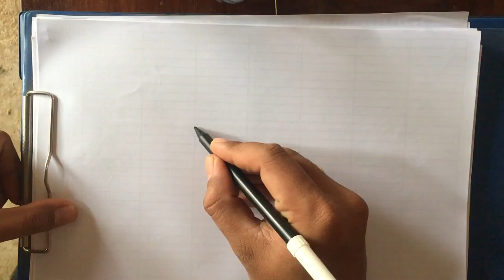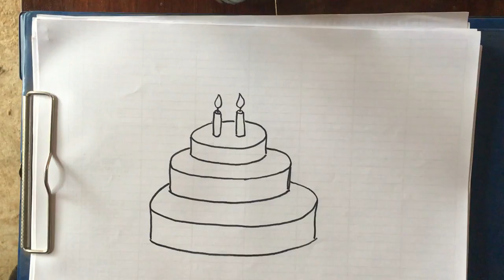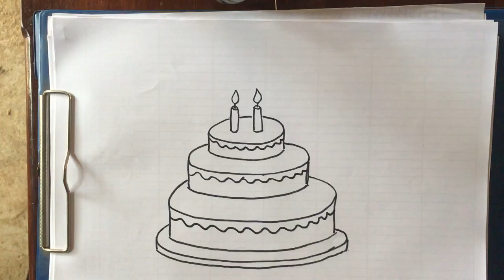How to draw a Cake for kids